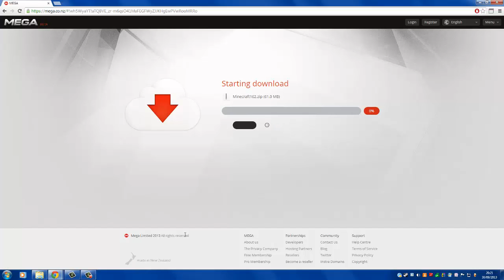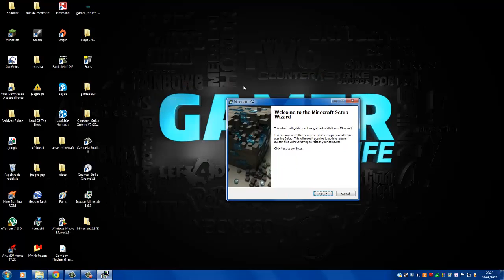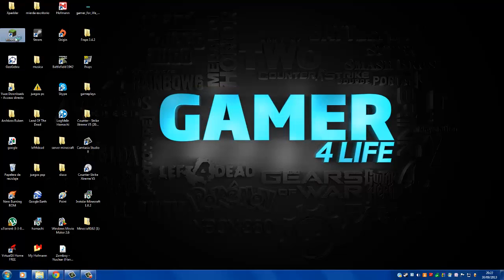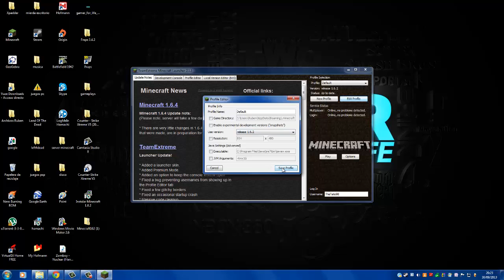COMO DESCARGAR MINECRAFT 1.6.2 ACTUALIZABLE! (NO PREMIUM)